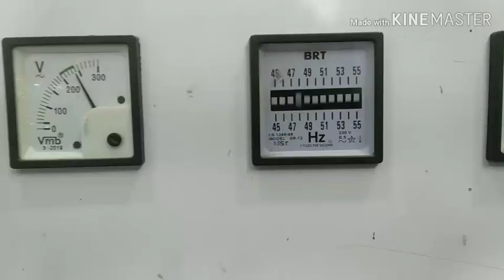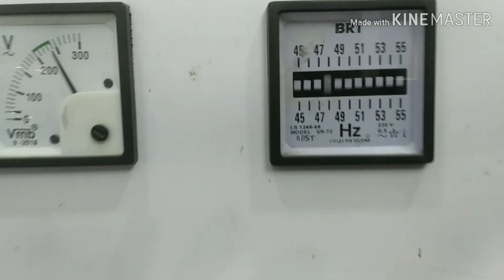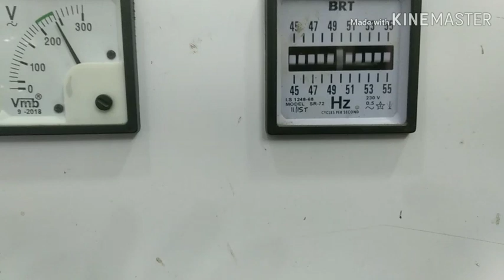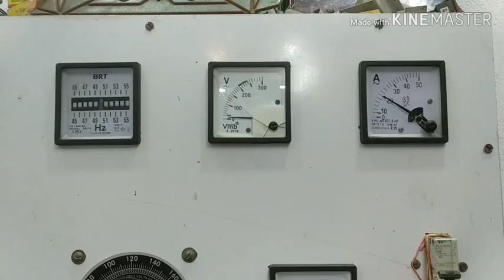How to adjust inverter |inverter की setting कैसे करें | inverter 121Kit setting|inverter adjustment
inverter setting kaise kiya jata hai
inverter ko kaise set kiya jata hai
inverter setting kaise kiya jayega
inverter setting in home
inverter setting kerne ka tareeka
inverter setting video
setting inverter
inverter adjust output voltage
inverter adjustment